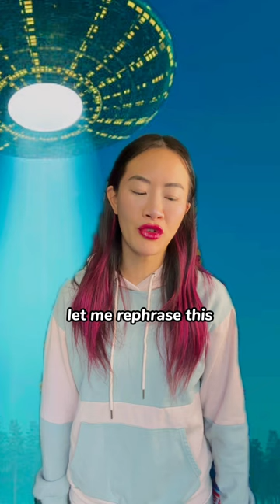*first time meeting aliens* so do you guys j@¢k off or what?